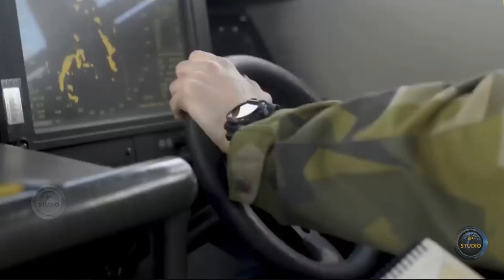Stridsbåt 90 - мощный катер для боевых операций.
Катер Strb90H является исключительно быстроходным и маневренным, что означает выполнение лодкой чрезвычайно резких поворотов на высокой скорости, полная остановка на максимальном ходу в 2,5 длины корпуса.